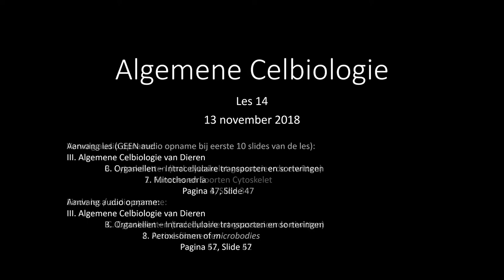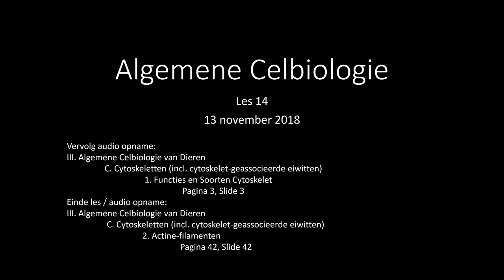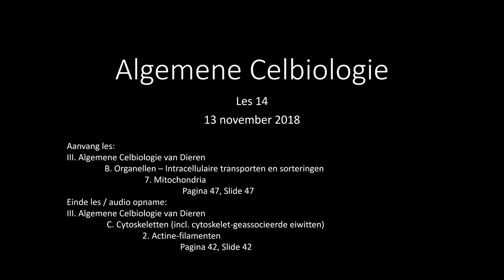Algemene Celbiologie Les 14 - 13nov18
Biochemie en Biotechnologie UGent
Algemene Celbiologie Les 14 - 13 November 2018

Aanvang les (GEEN audio opname bij eerste 10 slides van de les):
III. Algemene Celbiologie van Dieren
 B. Organellen – Intracellulaire transporten en sorteringen
   7. Mitochondria
    Pagina 47, Slide 47

Aanvang audio opname:
  8. Peroxisomen of microbodies
   Pagina 57, Slide 57

Einde les / audio opname:
  C. Cytoskeletten (incl. cytoskelet-geassocieerde eiwitten)
   2. Actine-filamenten
     Pagina 42, Slide 42

Essentie:
40:35
49:44